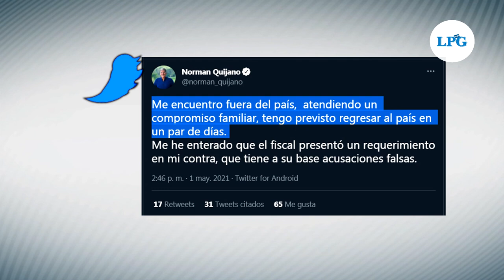FGR presenta requerimiento contra Norman Quijano por agrupaciones ilícitas y fraude electoral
El Fiscal General, Raúl Melara, informó la tarde de este uno de mayo sobre la presentación del  requerimiento en contra del exdiputado arenero, Norman Quijano, por los delitos de Agrupaciones Ilícitas y Fraude Electoral.

¡Visítenos!